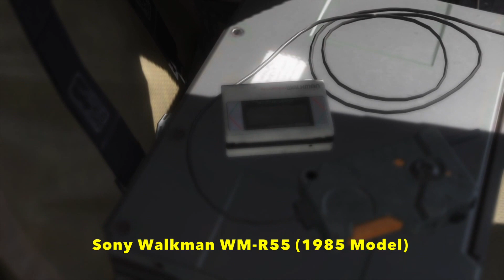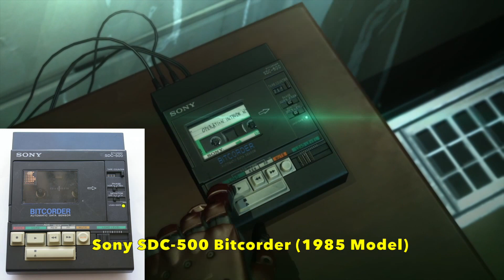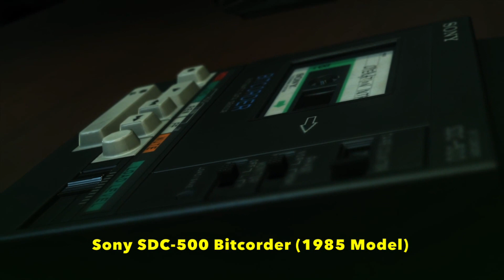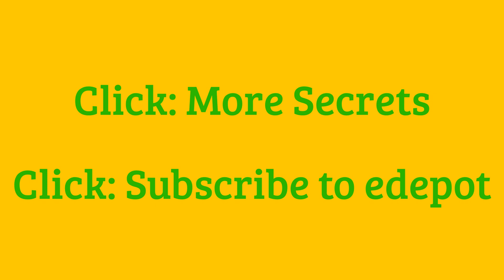MGSV: Phantom Pain - Super Hidden Secrets (Metal Gear Solid 5)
Hidden Secrets in Metal Gear Solid V: The Phantom Pain. Learn what all the secret props are, and easter eggs hidden behind ordinary places. For example, did you know that a hidden Ocelot can be seen on top of the Command Platform during the construction phase of Motherbase? Also, know what those devices Snake is carrying in the game, like that Sony Walkman, cassette tape, tape player, Sony MSX2 computer, and many other hidden secrets. One interesting thing is the watch worn by Snake when he has the regular Bionic Arm. It is a Wired AGAM601, which is a licensed 2015 remake of Seiko's G757-5000, G757-5020, or G757-5030. Those models were from the 1980's, and Hideo Kojima actually got the Seiko G757-5030 version. Pre-Release MGSV: Phantom Pain actually had the Seiko G757-5000 watch face (when smoking Phantom Cigar). James Bond from the movie Octopussy wore the Seiko G757-5020 version (Ref. LK002), which is the Sports 100 version.

Part of a series of easter eggs and hidden secrets in the game MGSV: Phantom Pain and Metal Gear Solid V: The Definitive Experience on the PlayStation 4.

0:00 Introduction
0:17 After Mission 43 (Diamond From Ashes)
0:30 Lightning (Window)
0:55 Large Domestic Animals Lie Down At Night
1:30 Wet D-Dog Will Shake Off Water
1:55 Sony Walkman WM-R55 (1985 Model)
2:24 Walkman Came With MDR-E242 Earphones
2:35 Sony BHF 46 Cassette Tape (1978-81 Model)
2:47 Sony SDC-500 Bitcorder (1985 Model)
3:04 Sony HB-F1 MSX2 computer (1986 Model)
4:18 MGSV Released Watch: Wired AGAM601
5:13 Wired AGAM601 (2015 Model)
5:29 Watch Worn By Enemies
5:53 Kojima Productions Suit (No Watch)
6:02 Falling Things Can Hit Electricity Wires
6:43 Hidden Ocelot Early Constructing Base